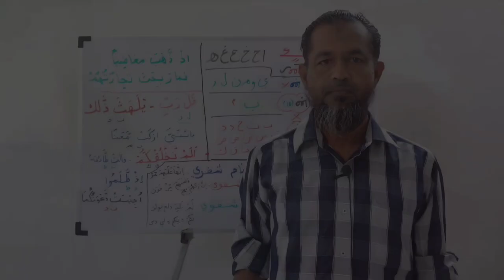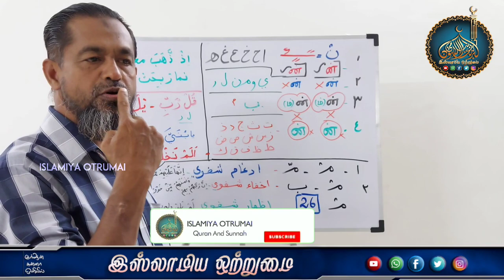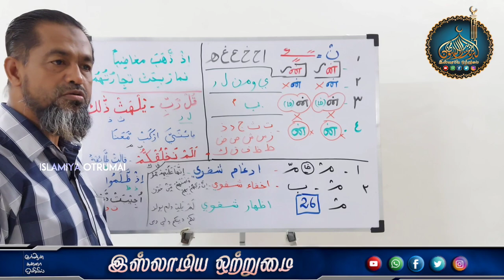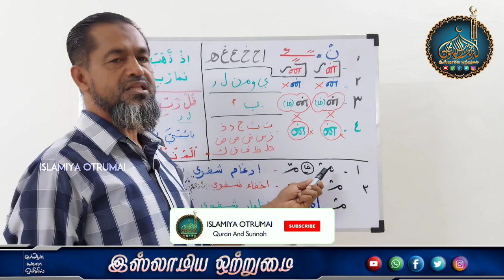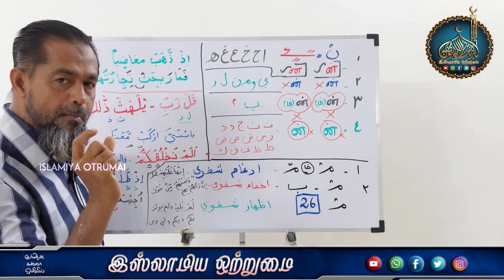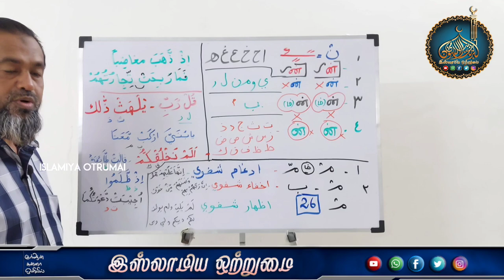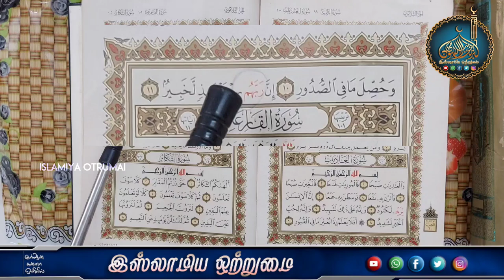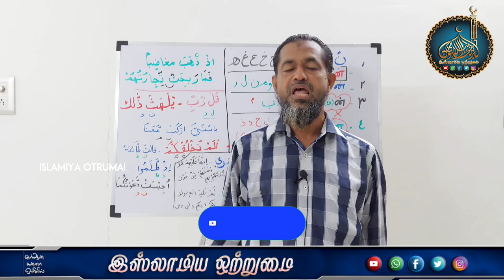குர்ஆன் ஓதும் பயிற்சி வகுப்பு பாடம் -16_ᴴᴰ┇Moulavi Hasan Basari kashifi fazil Deoband┇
இஸ்லாமிய ஒற்றுமை
 💠குர்ஆன் ஓதும் பயிற்சி வகுப்பு💠
💠பாடம் -16💠
♻ஆசிரியர்🎤
 ┇Moulavi Hasan Basari kashifi fazil Deoband┇

பாடம் -1 (பகுதி -1)
பாடம் -1 (பகுதி -2)
பாடம் -1 (பகுதி -3)
பாடம் -2 (பகுதி -1)
பாடம் -2 (பகுதி -2)
அரபி எழுத்துகளை எப்படி உச்சரிப்பது (குறில்)
பாடம் -3
பாடம் -4
பாடம் -5
பாடம் -5 (பகுதி -1)
பாடம் -6
பாடம் -7
ஒரு அரபி எழுத்துக்கு பத்து விதமான சப்தம்
பாடம் -8
தமிழ் மற்றும் அரபு குர்ஆனுக்கு உள்ள வித்தியாசம்
பாடம் -9
ஒரு அரபி எழுத்துக்கு எத்தனை விதமான சப்தங்கள்
பாடம் -10
தமிழ் வார்த்தையை அரபியில் எப்படி எழுதுவது
பாடம் -11
பாடம் -12
குர்ஆன் ஓதும் போது எப்படி உச்சரிக்க வேண்டும்